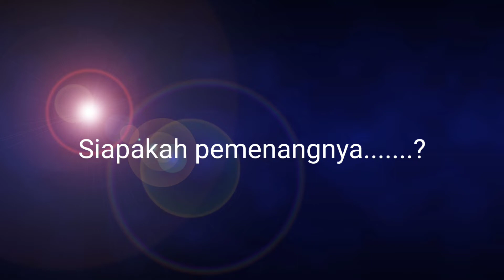Montaj Pertandingan Masakan Tradisi Kaamatan SMJK Ken Hwa 2023